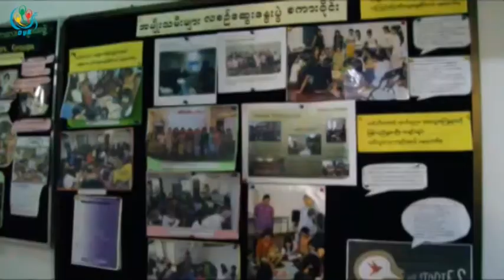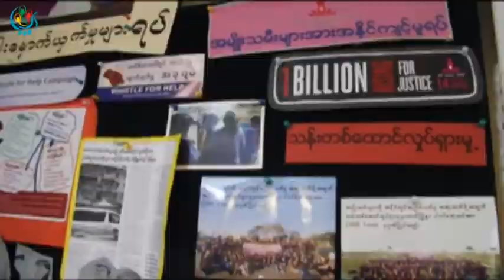DVB - အမ်ိဳးသမီးဖြံ႕ျဖိဳးတုိးတက္ေရး စီမံကိန္းတြင္ လုိအပ္ခ်က္မ်ားရွိေနဆဲ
DVB TV - အမ်ိဳးသမီးမ်ားဖြံၿဖိဳးတိုးတက္ေရးဆိုင္ရာ အမ်ိဳးသားအဆင့္ စီမံကိန္းမွာ လိုအပ္ခ်က္ေတြရွိေနေသးတယ္လို့အမ်ိဳးသမီအေရးလႈပ္ရွားသူ တစ္ခ်ိဳ့ကေၿပာပါတယ္။ ခင္ႏုုင္းျဖဴစုုိး  သတင္းေပးပိုု႔ထားပါတယ္။